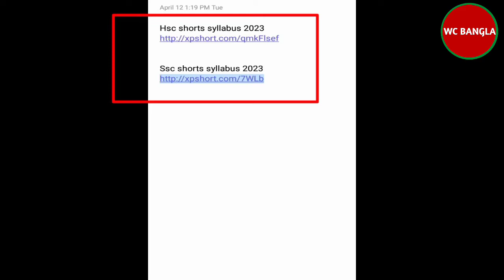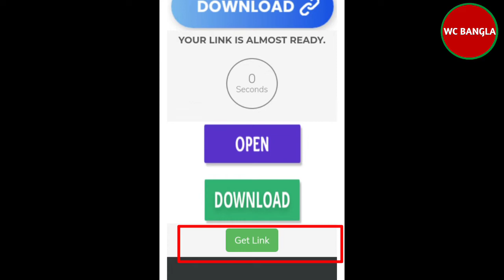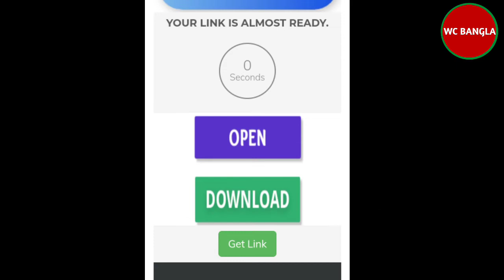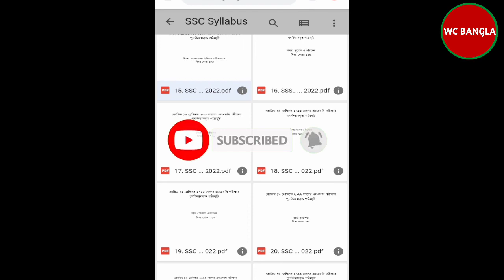SSC 2022 Short Syllabus | HSC 2023 Short Syllabus | 2023 SSC Short Syllabus( All Subject )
syllabus
 class 10 to 2023 syllabus
 ssc syllabus 2022
ssc syllabus class 10 syllabus
 ssc exam 2022 ssc 2022 short syllabus all subject
2023 ssc short syllabus
 ssc 2023 all Subject
  এসএসসি সংক্ষিপ্ত সিলেবাস ২০২৩ সংক্ষিপ্ত সিলেবাস
ssc ২০২৩ সংক্ষিপ্ত সিলেবাস
এসএসসি ২০২৩ সংক্ষিপ্ত সিলেবাস
এসএসসি ২০২৩ এর সিলেবাস
এসএসসি ২০২৩ এস এস সি 2023
এস এস সি ২০২৩ সিলেবাস
এস এস সি ২০২৩
এস এস সি ২০২৩ সংক্ষিপ্ত সিলেবাস
ssc exam short syllabus 2023
ssc 2023 syllabus
 ssc exam 2023 short syllabus a subject
 hsc 2023 syllabus hsc exam 2023 syllabus  hsc exam 2023 short syllabus
এইচ এস সি সংক্ষিপ্ত সিলেবাস ২০২৩
hsc short syllabus 2023
 এইচ এস সি সর্ট সিলেবাস
এইচ এস সি পরীক্ষা ২০২৩ সংক্ষিপ্ত সিলেবাস এইচ এস সি ২০২৩ সকল বিষয় সংক্ষিপ্ত সিলেবাস এইচ এস সি ২০২৩ সংক্ষিপ্ত সিলেবাস প্রকাশ এইচ এস সি ২০২৩ hsc 2023 update news hsc 2023 hsc short syllabus 2023 science hsc short syllabus 2023 pdf download

তোমাদের প্রশ্নের উত্তর ✌

(2)২০২২ সালে উপবৃত্তাির টাকা কবে পাবো ?